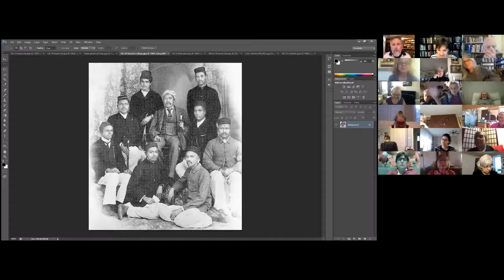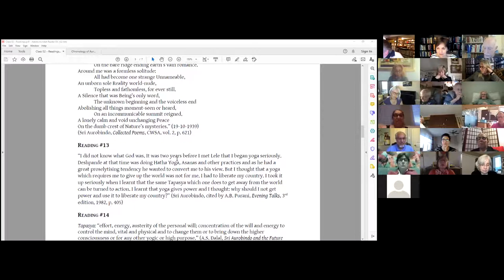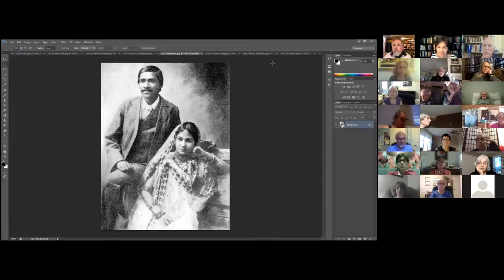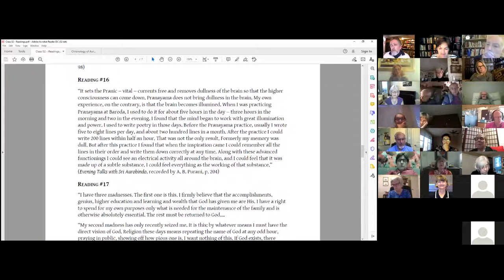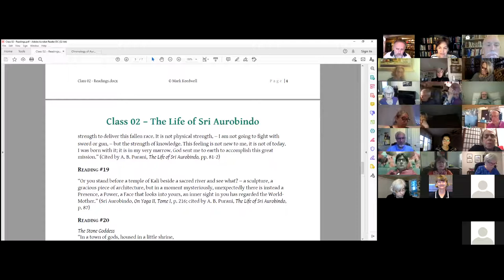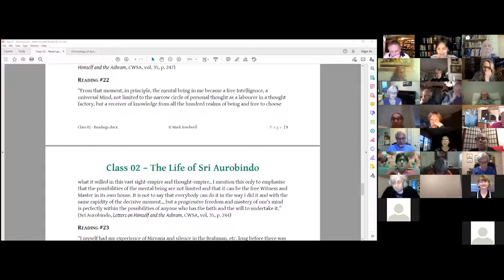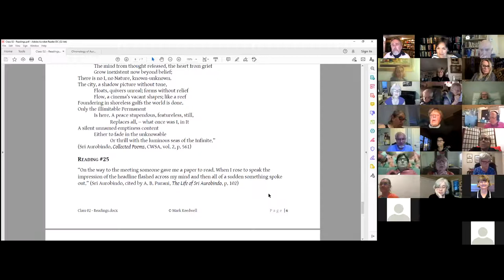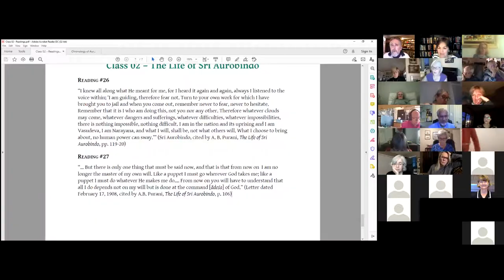Arc of Ascent 02 - Class 2b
The Life of Sri Aurobindo ; Teacher and Politician ; Yogic Practices ; Meeting with Lele